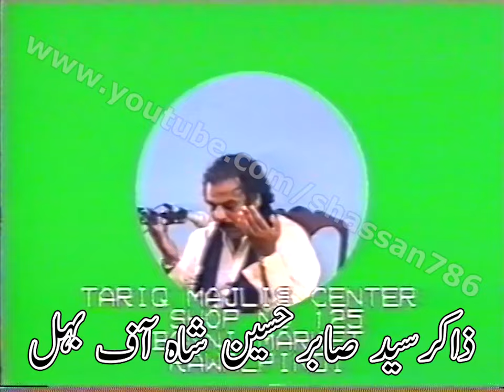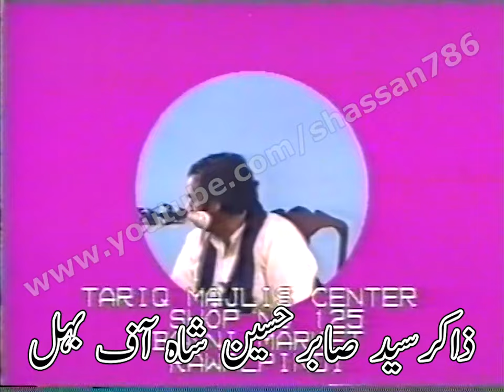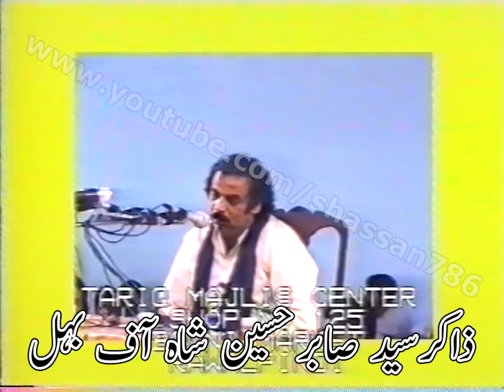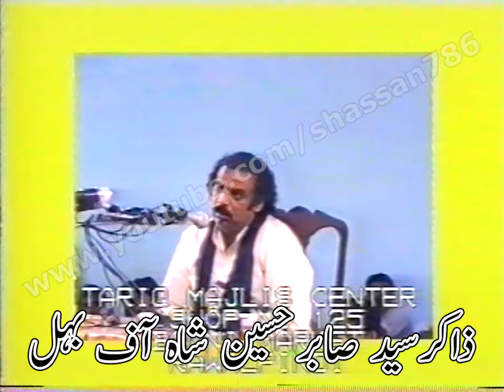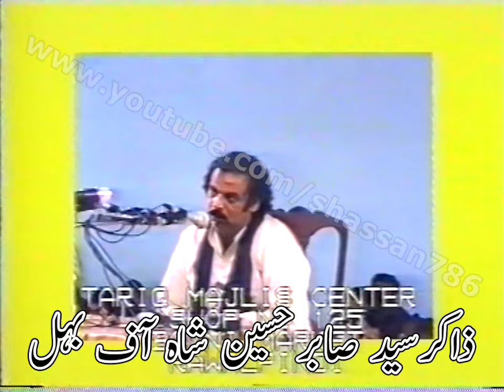Zakir Syed Sabir Hussain Shah of Behal | Majlis at Taxila | 27/08/1992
Zakir Syed Sabir Hussain Shah(Marhoom/Late) of Behal | Majlis at Taxila | 27th August 1992